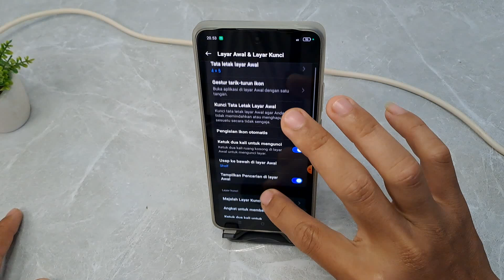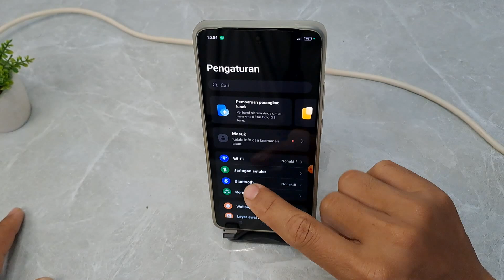Cara Ketuk Dua Kali Hp Oppo Reno12 F 4G